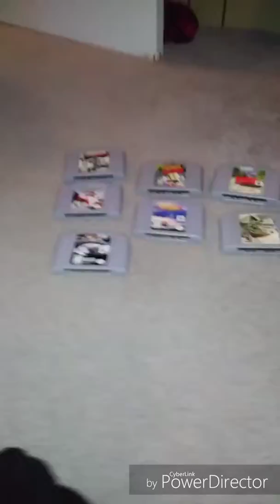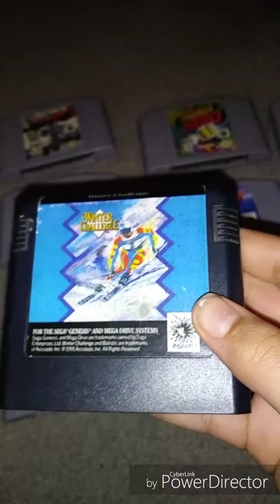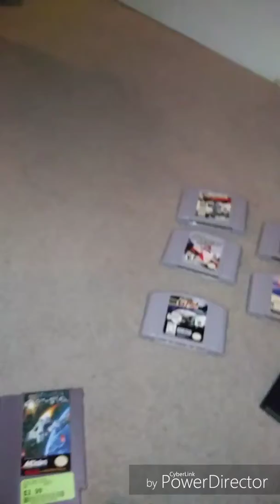My new games!!